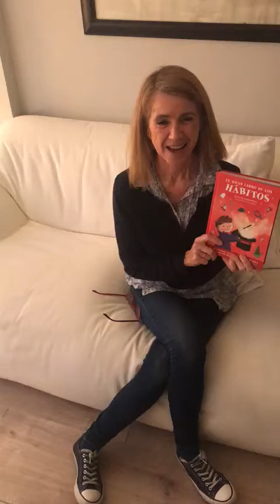María Menéndez-Ponte nos cuenta «El hijo del mago»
María Menéndez-Ponte nos cuenta «El hijo del mago», un cuento de 'El gran libro de los Hábitos' editado por Duomo.

Compra el libro online y te lo llevamos gratis a casa